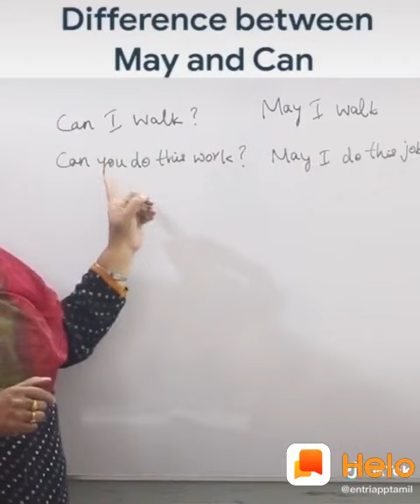Spoken English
Usage of can and may